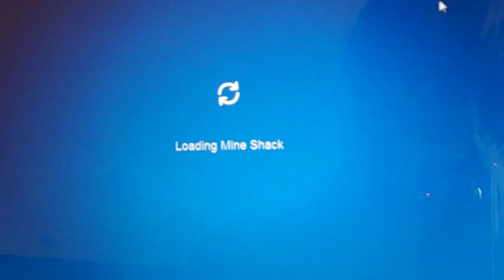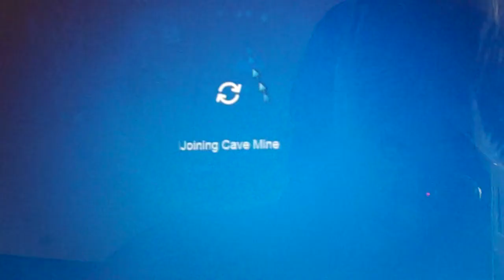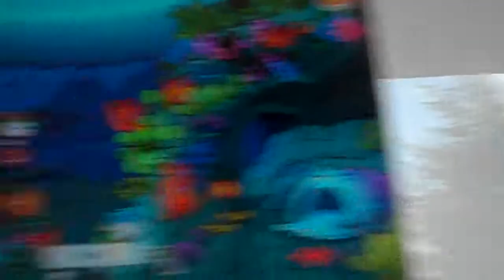the mine (part one)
the mine on cp!